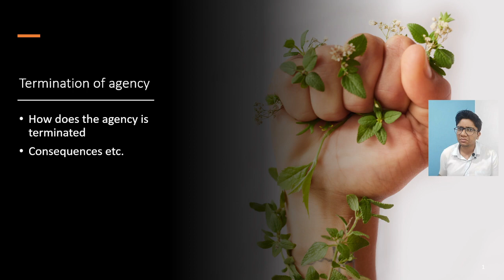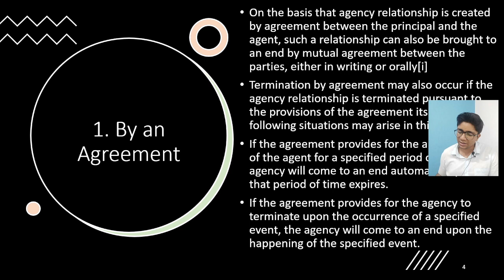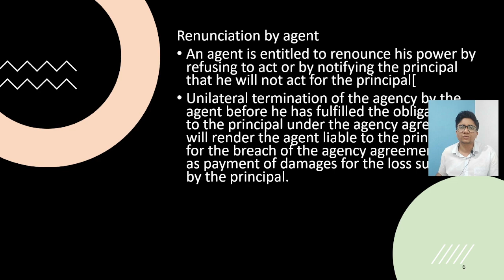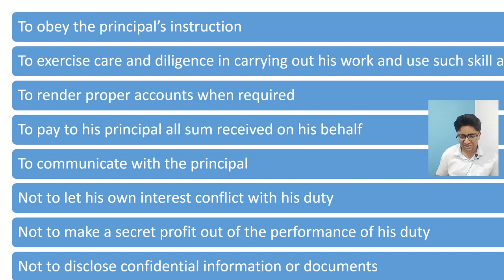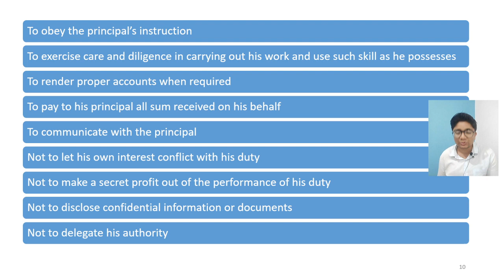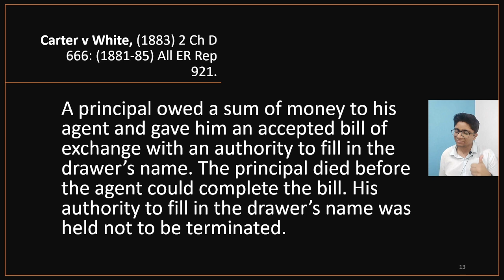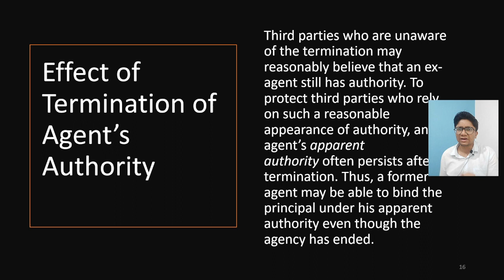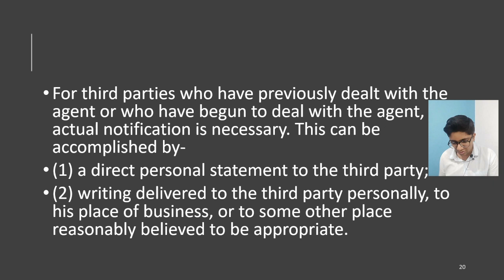Termination of Agency | Indian Contract Act 1872 | CA Foundation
An agency can be terminated or is terminated in 5 different ways:
1. When the agent’s authority is revoked by the Principal
2. When the agent renounces the business of the agency
3. When the business of the agency is completed
4. When either of the parties dies or becomes mentally disabled
5. When the Principal is adjudicated an insolvent